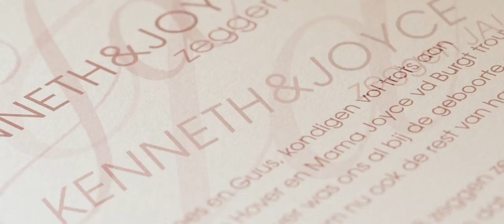Bruiloft 24-mei/2013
Een kleine impressie van onze mooiste dag!
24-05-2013